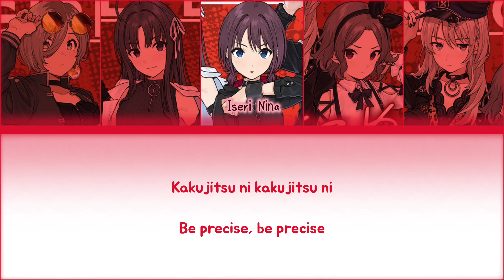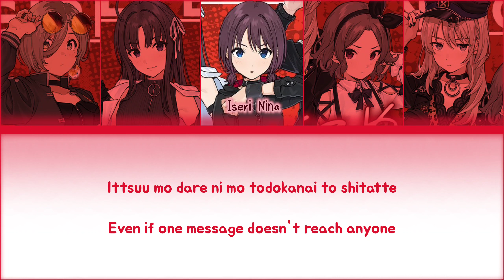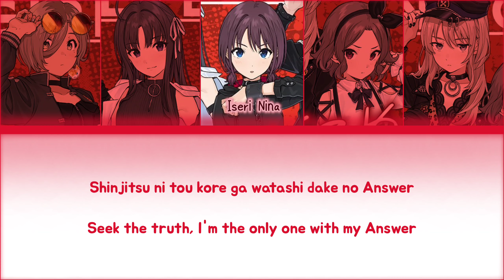Answer to Extreme - Togenashi Togeari | Full Lyrics [[English/Romaji]]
• Song tittle [Answer to Extreme]

Anime "Girls Band Cry"

"Answer to Extreme"
Produced by Kenji Tamai (agehasprings)

Lyrics: Daichi Yoshioka
Arrangement: Kenji Tamai, Kengo Ohama

Programming & All Instruments: Kengo Ohama (agehasprings Party)
Recorded by Masaki Mori (agehasprings)
Mixed by Kenichi "NK-1" Nakamura

Recorded at Studio Device
Mixed at prime sound form
Directed & Organised by Koki Magatani (agehasprings)

Mastered by Yuji Chinone (Sony Music Studios Tokyo)

[Staff]
Original Story & Produced by Toei Animation Co., Ltd.
Series Composition: Jukki Hanada
Music Producer: Kenji Tamai (agehasprings)
Character Designs: Nari Teshima
CG Designs: Jaehoon Jung
Series Director: Kazuo Sakai

Performed by:
Iseri Nina: Rina
Kawaragi Momoka: Yuri
Awa Subaru: Mirei

[Cast]
Iseri Nina: Rina
Kawaragi Momoka: Yuri
Awa Subaru: Mirei
Ebizuka Tomo: Natsu
Rupa: Shuri

❗This channel does not monetize videos and is not related or publishes leaks.
☑️ The lyrics videos are posted after the official release. (Color coded) lyrics are not to steal views, but to provide translation to viewers and to users who wish to sing along with the song or are interested in only the official audio.

•| NO COPYRIGHT |•